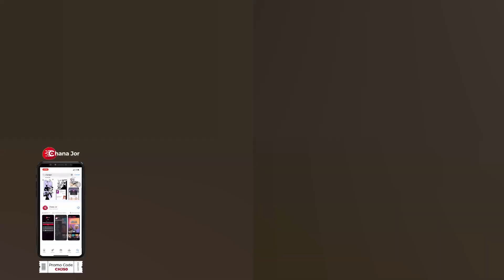Salman Khan Advised Zaheer Iqbal To Pursue Acting | Zaheer Iqbal Gossip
Salman Khan advised Zaheer Iqbal to pursue acting. Salman was so impressed by his performance that he advised him to leave his business and pursue acting. As a childhood friend of Zaheer's father, Iqbal Ratansi, Salman attended Zaheer's sister's wedding. There, Zaheer performed as the bride's brother, impressing Salman with his talent.